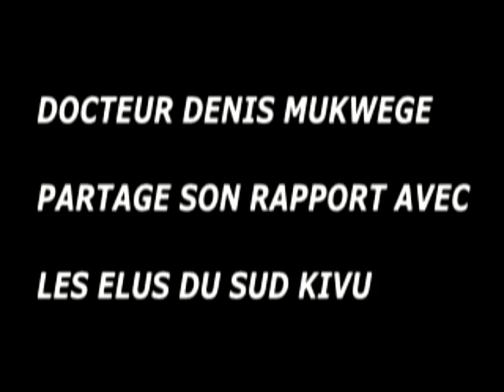LEO NJO LEO SUD-KIVU : VIOLENCE : DR MUKWEGE EN PARLE DE NOUVEAU